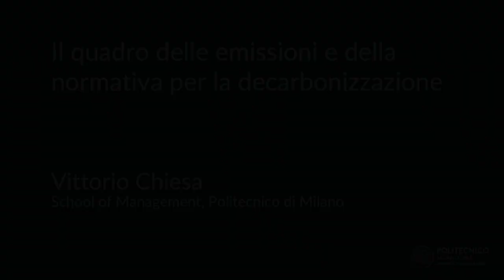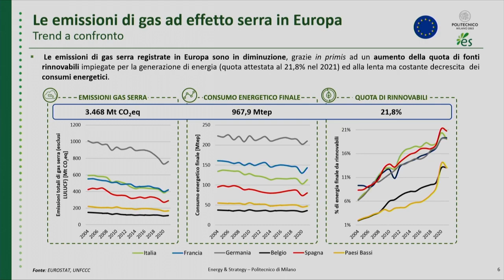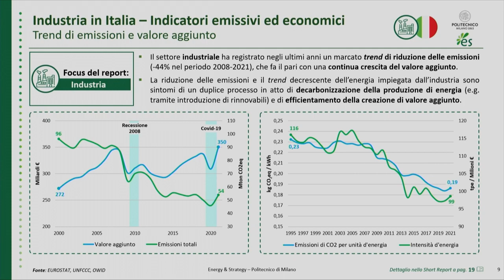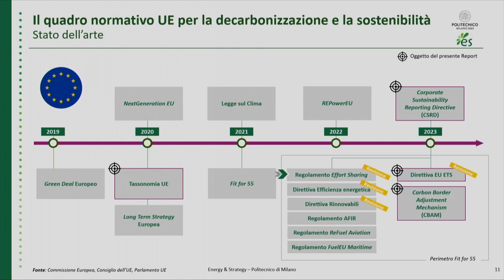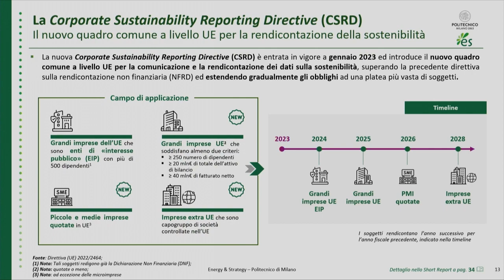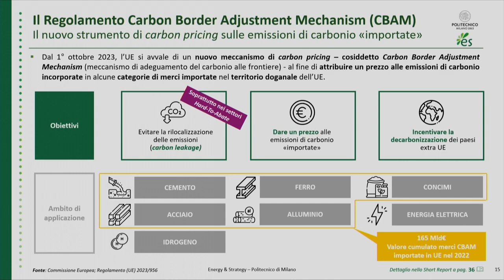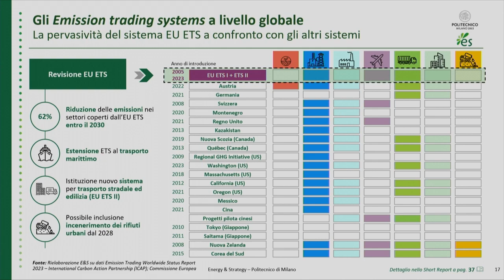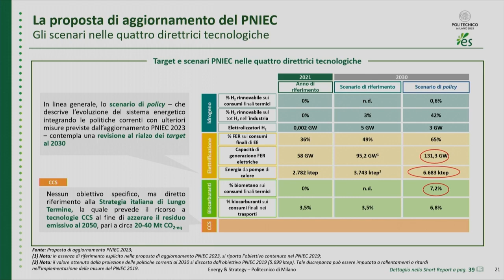Intervento di Vittorio Chiesa - Zero Carbon Techonlogy Pathways 2023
Il quadro delle emissioni e della normativa per la decarbonizzazione